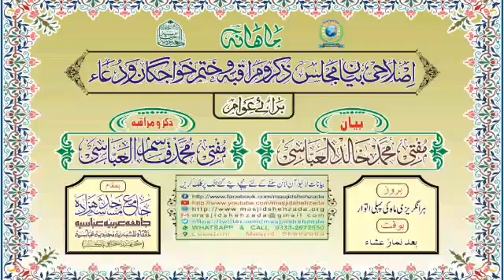Maqsad e Zindagi Ka Taya'un Or Uske Liye Mehnat || Mahana Islahi Byan || Mufti Khalid Al Abbasi Shb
○ماہانہ لائیو۔۔۔۔اصلاحی بیان و مجلس ذِکر برائے عوام○
اصلاحی بیان؛ مفتی محمّد خالد العبّاسی
موضوع؛ "مقصدِ زندگی کا تعیّن اور اس کے حصول کے لئیے محنت ضروری ہیں"
ذِکر و مُراقبہ؛ مفتی محمّد قاسم العبّاسی
مورّخہ؛ 03،جنوری،2021 / ١٨،جمادی الاوّل،١٤٤٢
بوقت؛ (بروز اتوار) [بعد نماز عشاء]
بمقام؛ 《 خانقاہ نقشبندیہ مجدّدیہ عبّاسیہ 》
جامع مسجد شہزادہ۔۔۔۔۔۔(کراچی. پاکستان)